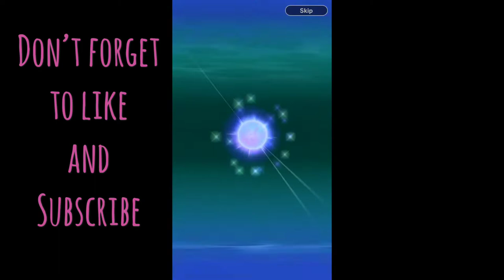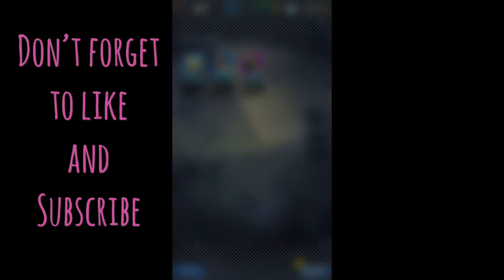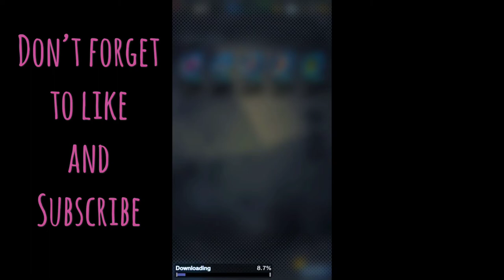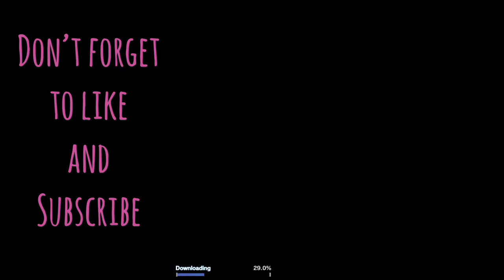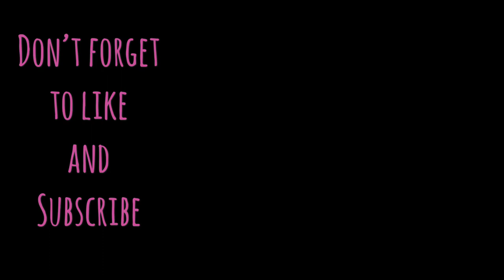8 SPARKING PULLS!!!!! 8200 Chrono Crystals Summon - Dragonball Legends Multi Summon Gameplay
At least i got one of the banner characters. Can't Believe i spent 8200 crystals on this banner.